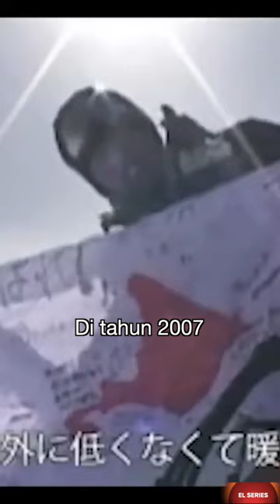part4 AMBISI YANG BERAKHIR MAUT NOBUKAZU KURIKI